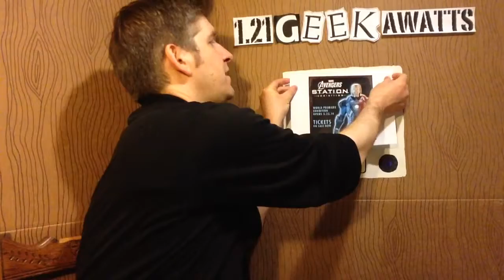1.21 Geekawatts episode 83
Brad Barton discusses the casting of Seth Gilliam on "The Walking Dead" and the Marvel's Avengers S.T.A.T.I.O.N. exhibit at Discovery Times Square!  Have comments? Questions? A shot glass of super-soldier serum? Leave them in the comment section!